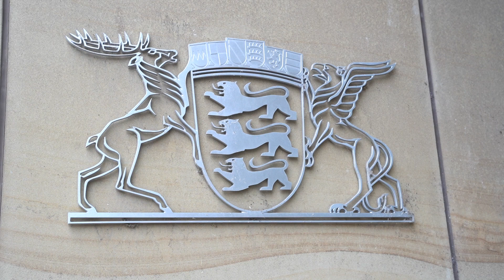Wie verläuft ein Arbeitstag bei Landtagspräsidentin Muhterem Aras? | STUGGI.TV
Für einen Tag die Arbeitswelt eines Politikers kennenlernen: Genau dafür wurde das neue Format mmegoespolitics ins Leben gerufen. Im Rahmen von "Mitmachen Ehrensache" können Schüler Politiker in Baden-Württemberg einen Tag lang begleiten. Eine dieser Politikerinnen ist die Landtagspräsidentin Muhterem Aras. Wir waren mit der Kamera vor Ort.